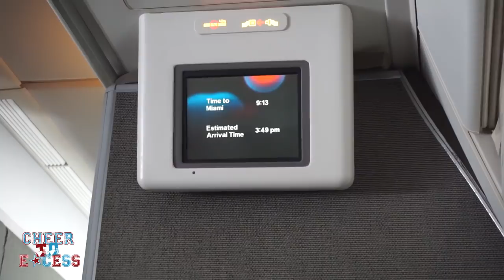Saison 3 Episode 3 : En route vers les Worlds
C'est le grand départ vers Orlando pour l'équipe.